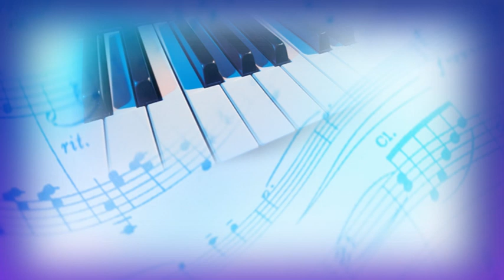Granny's Place Thanksgiving 2018 movie